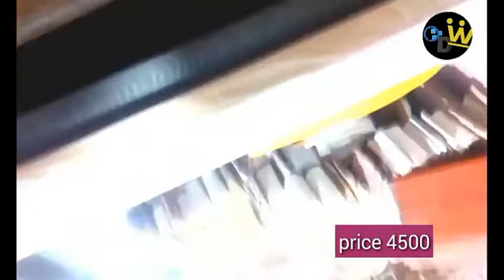অবাক করা কসমিকের দরজা দাম জানুন Orginal Cosmic Plastic Upvc Door Price In World And Bangladesh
0D Wallpaper 0D Upvc Door 0D GypSum

আসসালামুআলাইকুম |
আপনারা কেমন আছেন?

Wallpaper Price Waterhouse Update Wallpaper Update Interior Ministry Wallpaper Plastic Wallpaper Wood Wallpaper Sticker Wallpaper Steel Wallpaper Regin Wallpaper Ciment Wallpaper GypSum Wallpaper Wallpaper For Wallpaper GypSum Decoration Wallpaper Decoration Consumer Wallpaper Road Wallpaper Glass Wallpaper Group Wallpaper Youtube Wallpaper Freelancer Wallpaper Facebook Wallpaper Official Wallpaper pasting High Wallpaper Mural Wallpaper  Tweeter Wallpaper instagramWallpaper Linkedin Wallpaper Complete A2Z Wallpaper Pasting Process WalTopFlipkart  7 wall painting hack and design ideas  Creator of Interior Jagat Learn How To Make Wallpaper Paste Wallpaper vs Paint |Which is Better

Normal Wallpaper And 3D Wallpaper Making All Wallpaper For Building Room Selling Design And Wallpaper Decoration Work. Wallpaper Work The Best Work Of The All Building Design How To Work For Wallpaper Training Of All World
Plastic Door price in BD
Made In China Wallpaper
Made In Korea Wallpaper
Made In Italy Wallpaper
Made In Garman Wallpaper
Made in Russia Wallpaper
wallpaper bangla
bangla wallpaper
nangolkot wallpaper
shohel tanbir wallpaper
international wallpaper
doulkhar wallpaper
comilla wallpaper
0dwallpaper odwallpaper
0d gypsum design
od gypsum design
0d wallpapers
4d wallpaper
home wallpaper
bangladesh wallpaper
3d floor design
3d wall mat
3d selling design
3d celling design
house wallpaper
dhaka wallpaper
arqa wallpaper
8D Wallpaper International in Dhaka, Bangladesh
bd wallpaper
gypsum decoration
0d upvc door
0d plastic door
0d door
Gypsum Decoration Price In Bangladesh
Room Wallpaper Designs
Modern Wallpaper Design
How to Apply Wallpaper
how to open wallpapers
how to install 3d wallpaper
how to create plastic door
how to make upvc plastic door
how to pitting upvc plastic door
how to repair plastic door
wall cover
wall covered
Wallpaper WollTop
walldesign wallpapers
wall intorior
use design wallpaper
Wallpaper design ideas
Wall_decoration
 Wallpaper using Glue
3d plastic door
New Collection of plastic Bathroom Door
0d plastic door
what meaning upvc plastic door
Solvite Wallpaper Paste Extra Strong
How do you make a PVC door hinge
বিভিন্ন ডিজাইনের ওয়াল পেপার
আপনার বাড়ীতে আরএফএলের জানালা লাগান
সঠিকভাবে দরজা ফিটিং করতে চান
বাথরুমের দরজার নতুন কালেকশন
কিভাবে ওয়ালপেপার লাগায় বাংলাদেশে
কিভাবে ওয়ালপেপার লাগায় ঘরের রুমে
কিভাবে ওয়ালপেপার লাগালে সহজ
কিভাবে ওয়ালপেপার লাগাবো আমি
কিভাবে ওয়ালপেপার লাগায় বিদাশে
কিভাবে ওয়ালপেপার লাগায় মানুষ
কিভাবে ওয়ালপেপার লাগায় আমাদের দেশে
বাংলাদেশে কিভাবে লাগায় ওয়ালপেপার
কোথায় পাবো ওয়ালপেপার
Rfl Cosmic Door Price
Plastic Cosmic Door Upvc Door Company Plastic Door Price Amazon Door Price New Cosmic Door Steel Cosmic Door Rfl Cosmic Door Partex Cosmic Door Gazi Cosmic Door Npoly Cosmic